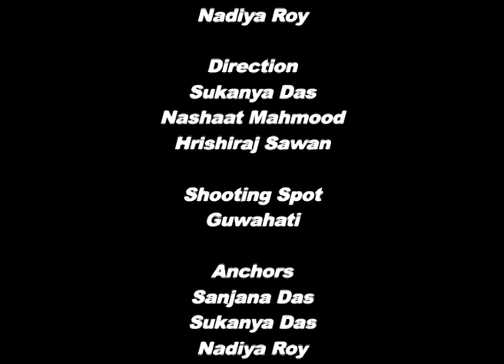Air Pollution in Guwahati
NPS International School, NPS, International School, Guwahati, Assam, Air pollution, Documentary, NDTV, NDTV School TV.